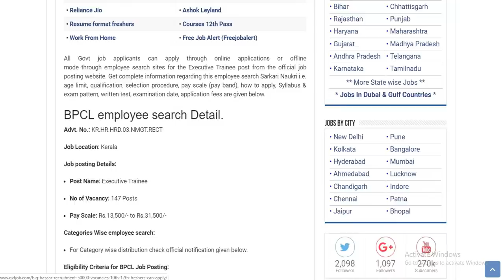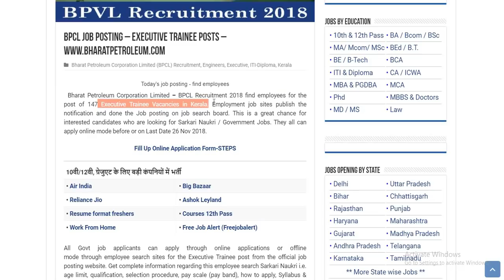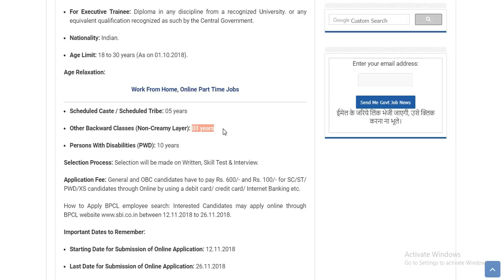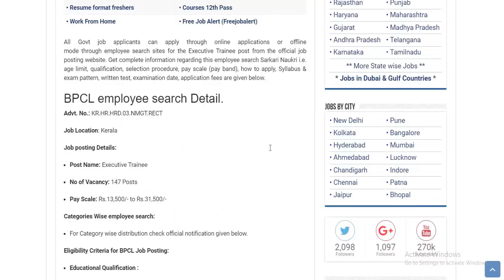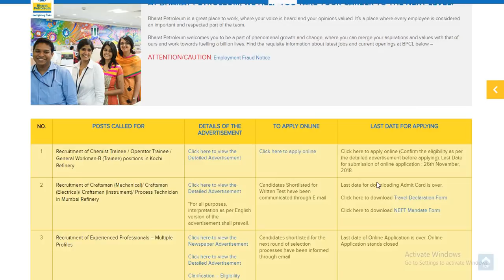Job Posting in BPCL - Executive Trainee Posts - Jobs in November - Apply Online !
Today's job about Job Posting in BPCL. The following job is on Regular basis. For more detailed updates kindly visit the link given Above. You can  apply for this job through the link provided